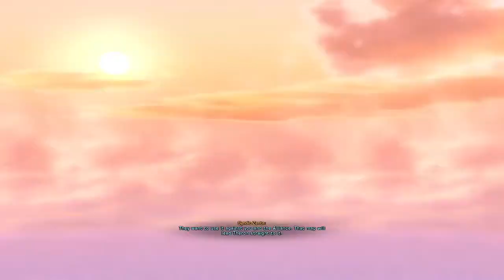SWTOR Jedi Knight hunts a traitor among the Chiss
The Jedi Knight defeats Syndic Zenta while Theran Shan and Valss seek a powerful weapon on Copero in Star Wars: The Old Republic